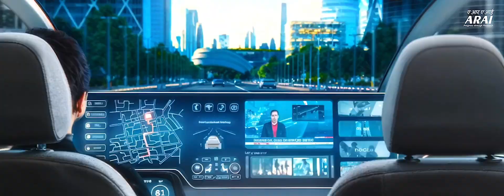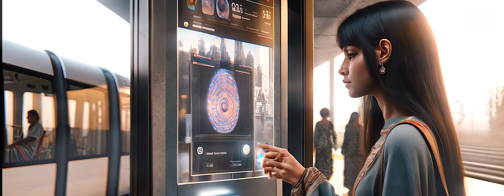Indian Mobility : 2047 - An AI film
We at Transhuman have envisioned Indian Mobility in 2047 through an AI film for the Automotive Research Association of India (ARAI). From scripting, storyboarding, voiceovers, to music, the film was entirely created using AI. It is based on real data and current research and development in the field of mobility, encompassing autonomous and electric vehicles, urban air mobility, mass rapid transit, micro mobility, infrastructure, and rural development — all driving towards a cleaner and greener future.